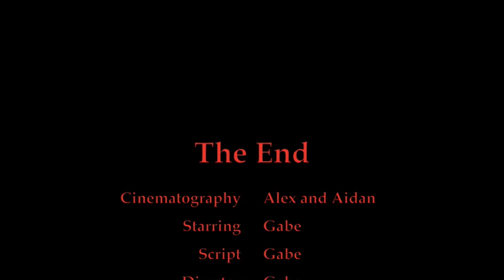Ozymandias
Favorite Poem Project